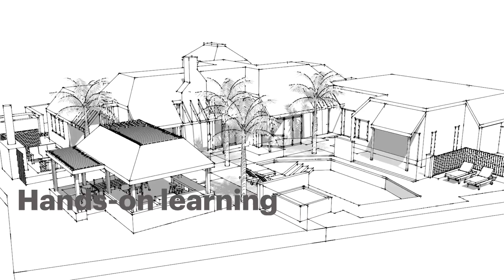Bachelor of Landscape Architecture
Are you looking for a way to enrich the world? Grow your knowledge of landscape ecology and learn how creative and sustainable landscape design nourishes healthier environments. Lincoln University’s Bachelor of Landscape Architecture is the longest-running landscaping degree in New Zealand.

To find out more head to lincoln.ac.nz